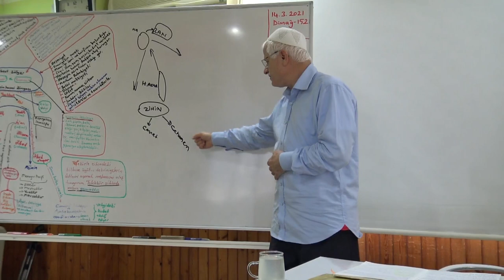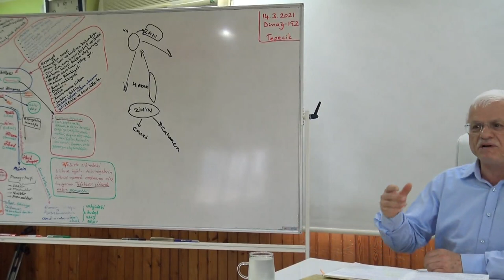Sıkıntı Ehl-i İmana Semavî Eğitmendir 16 (10 dk)